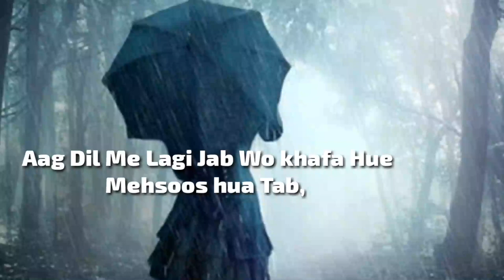😡sad boys status😍||new whatsapp status⁴#status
hashtage▪▪▪
desi kissing WhatsApp status
desi hot kissing WhatsApp status
hot lip kissing WhatsApp status
best love kissing WhatsApp status
cute status
hot status
Romantic status
romance status
desi love
desi romance
desi romantic status
desi w. love WhatsApp status
desi love romantic WhatsApp status

best quality WhatsApp status
top WhatsApp status
trending status
trending WhatsApp status raw championship status
mass attitude status
mass attitude entry status
new WhatsApp hot status videos
top status
top best WhatsApp status
Facebook status
Facebook status 2021
status
status for WhatsApp
Indian status
Indian best status
Indian WhatsApp status
Indian best WhatsApp status
top indian new status
best Indian love status
hot Romantic status
hot Romantic WhatsApp status
best romantically status
tiktok status
tiktok status 2021

Romantic Tamil status
romance Tamil kissing status
romantic WhatsApp status
romantic status
romantic love status
romantic cute couple status
Romantic cute WhatsApp status
Romantic WhatsApp status2021
Unexpected Kiss
Unexpected Kiss WhatsApp status
Unexpected Kissing
Unexpected Kissing WhatsApp status
Unexpected kiss love status
Unexpected Kissing WhatsApp status 2021
new romantic status
kissing romantic WhatsApp status
kissing romantic couple WhatsApp status